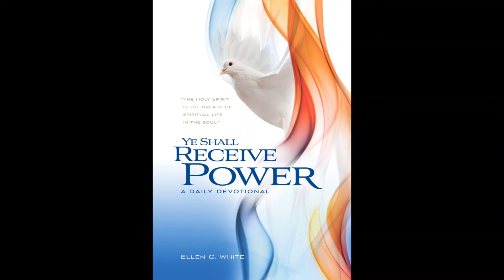19 di mart, Komunion entre rumannan